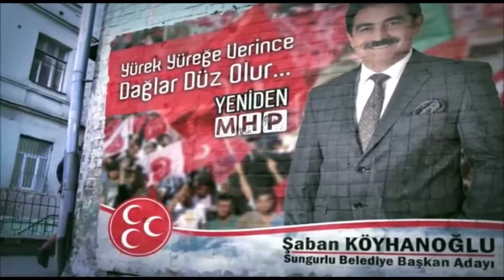Yürek Yüreğe Verince Dağlar Düz Olur